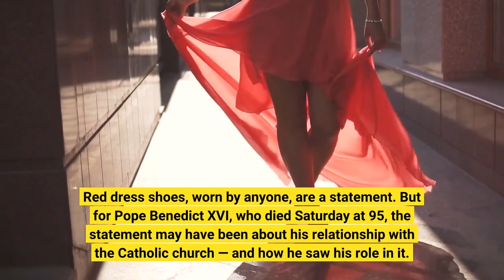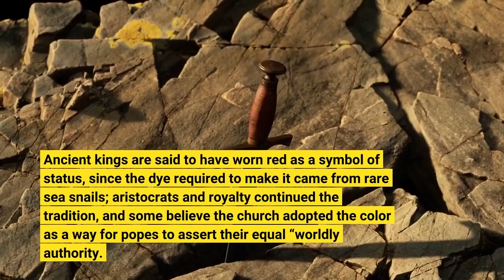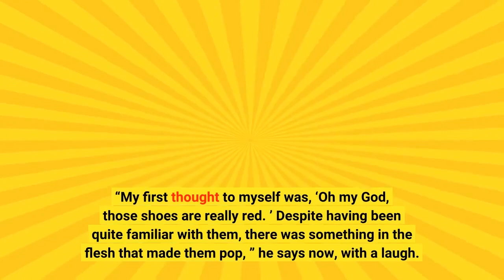The hidden meanings of Pope Benedict XVI’s ruby red shoes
Were they really Prada? In the end, after all those rumors and all that tongue-clucking, no. But were Benedict’s red shoes still worth all the hype and attention they garnered? Arguably, yes. When Cardinal Joseph Ratzinger became Pope Benedict XVI in 2005, observers across the globe noted with interest that he had opted for red outdoor shoes, reviving a centuries-old tradition that had lately gone dormant. Red dress shoes, worn by anyone, are a statement. But for Pope Benedict XVI, who died Saturday at 95, the statement may have been about his relationship with the Catholic church — and how he saw his role in it. Historically, all popes wore red shoes — before Benedict’s predecessor, Pope John Paul II, whose tenure lasted nearly three decades, exercised his right to opt out and switched to a more demure burgundy. (They also wore red indoor slippers, before Pope Paul VI discontinued the practice, for good, in 1963. )The color has a variety of significances: Some believe it is a reminder of Jesus’ bloodied feet when he was crucified, while others believe it represents the spilled blood of Catholic martyrs. Ancient kings are said to have worn red as a symbol of status, since the dye required to make it came from rare sea snails; aristocrats and royalty continued the tradition, and some believe the church adopted the color as a way for popes to assert their equal “worldly authority. ”When Benedict opted to revive the red-shoes tradition, they were a sensation. Rocco Palmo, the Philadelphia-based editor of the Catholic news site Whispers in the Loggia, still remembers seeing them for the first time in person in 2008. “My first thought to myself was, ‘Oh my God, those shoes are really red. ’ Despite having been quite familiar with them, there was something in the flesh that made them pop, ” he says now, with a laugh. The Prada rumor, which originated in the Italian press, Palmo says, “was kind of the beginning of, you know, the internet being able to say something, regardless of the veracity of it. ”The Vatican later clarified that the shoes were custom-made for him not by Prada but by other Italian cobblers. Some were by Antonio Arellano, based in Rome. Others were by Adriano Stefanelli, in the northwest Italian city of Novara. Stefanelli shared with The Washington Post a 2005 letter from the Vatican officially inviting him to design shoes for the new pope. “The Holy Father wears shoes in size 42, normal, ” it reads, in Italian, “and has no foot problems whatsoever. ”When Esquire named Pope Benedict to its list of Best-Dressed Men in 2007 and specifically called out his footwear, Stefanelli tells The Post in an email, it “made me famous across the world, which fills me with pride. ”Benedict would go on to revive a few other papal clothing traditions as well. In 2006, he wore a red cappello romano sun hat (also known as a saturno), a style that hadn’t been worn since before John Paul II.